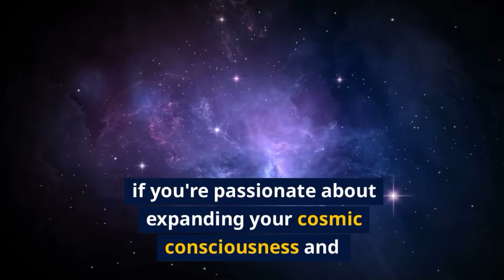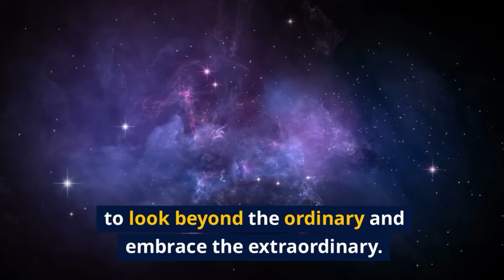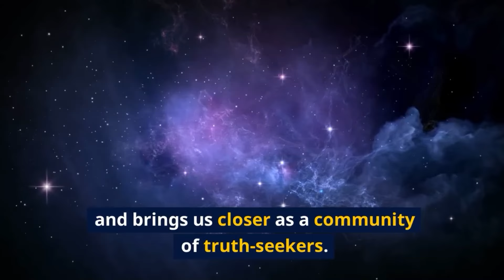Are Soul Groups Multi-Dimensional? Alex Collier Reveals the Truth!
🌌 Ever wondered if our soul group exists across one or multiple dimensions? 🌌 Alex Collier dives deep into this profound question in our latest video from Webinar 179, hosted on March 24, 2023. Alex explores the concept of soul groups and how they might operate across different dimensions, offering insights that could reshape your understanding of spiritual connections and multidimensional existence.

In this fascinating session, Alex clarifies whether our soul group is confined to a single dimension or if it spans several, providing valuable information on how our spiritual network functions on a higher level. This exploration into the multi-dimensional aspects of our soul groups opens up new perspectives on how we interact with others and our place in the universe. 🌠

Don’t miss out on our live webinars every Friday at 2pm Eastern Time where Alex Collier addresses intriguing topics like this.

Your support is essential in helping us reach more truth-seekers and expand our community. Thank you for your continued support and engagement! 🌟✨